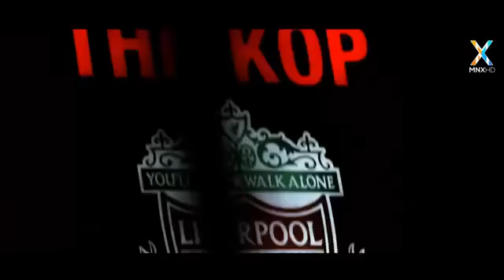Crazy Football Skills 2014 2015 HD